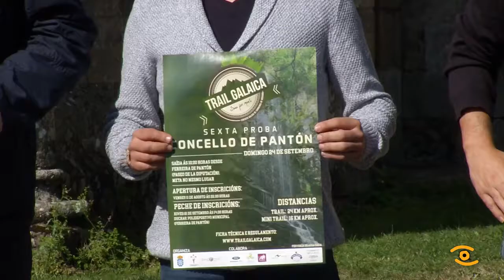Presentación Trail Galaica Ribeira Sacra de Pantón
A Ribeira Sacra será escenario da última proba do circuíto Trail Galaica 2017. Estamos en Pantón onde se vai disputar o día 24 a Sexta Proba do Circuíto Galego de Carreiras de Montaña que ten o apoio da Deputación. A proba ten dous percorridos alternativos, de 24 ou 16 quilómetros por lugares de gran beleza. Aquí estará a meta do Trail no que haberá máis dun cento de participantes, a saída será ás 10 da mañá.